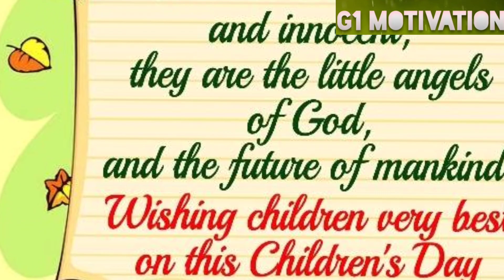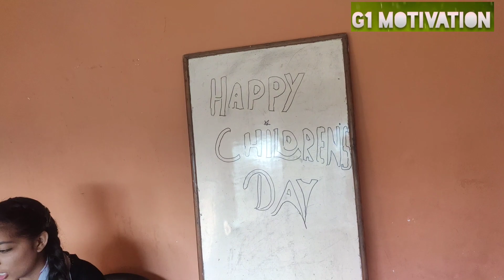CHILDREN'S DAY SPECIAL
This vedio is only for  education purpose

"G1Motivation " is a motivational YouTube channel. All content are related to real life based. This channel is mainly for educational and motivational purposes.